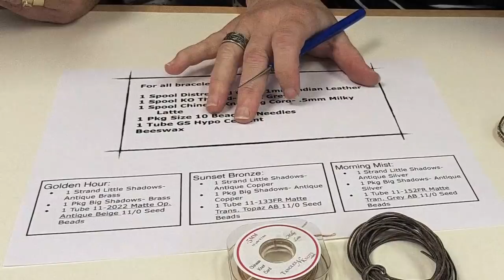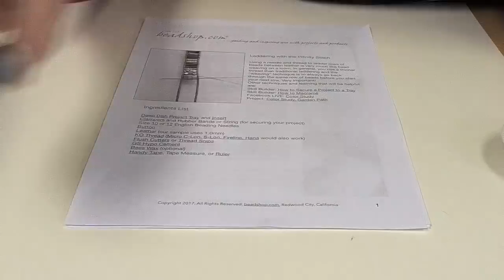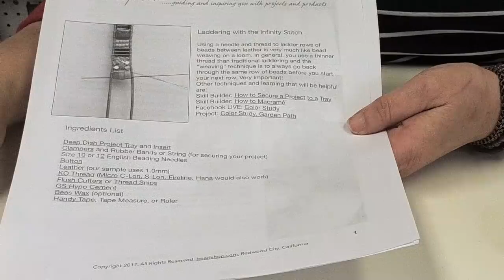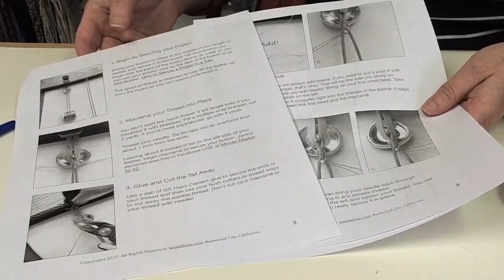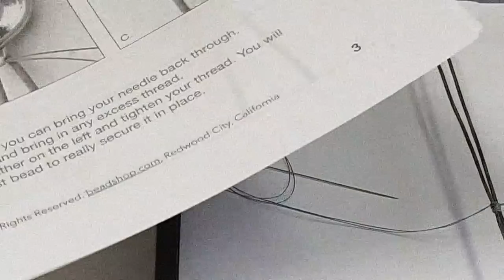FB Live beadshop.com Laddering Stacks and Infinity Stitch with Kate and Emily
These bracelets are great alone, but better in a stack…and they tie in to last week’s project, which aired November 8. The ingredients listed will net you several bracelets, in coordinating colorways to the Beaded Bead Stacks (and using leftover seed beads from that Project…you’ll want one tube of each seed bead color to complete one Peyote beaded bead and one coordinating laddered bracelet and you’ll still have leftovers to make more!). Check out our recipe page to extend your stack in colors you choose, too!